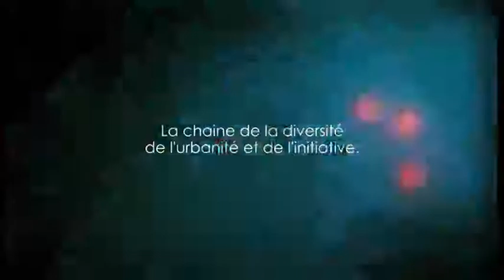URGENT !!! PROCES NGOY MULUNDA ; ENCORE UN ECHEC DE LA KABILIE ; UMUKAMATE ETAT DE DROIT !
AF ONE TV